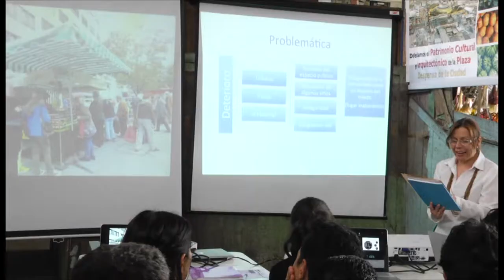U. de Caldas presentó dos investigaciones sobre patrimonio, en Galería de Manizales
La Maestría en Diseño y Creación Interactiva del Departamento de Diseño Visual de la Universidad de Caldas realizó este viernes 6 de junio del 2014 una sesión de sustentación de tesis, sobre patrimonio cultural y su sostenibilidad. Los estudiantes del programa presentaron sus trabajos en medio del ambiente que se vive en el Pabellón de Hierbas del Centro Galerías Plaza de Mercado de Manizales.